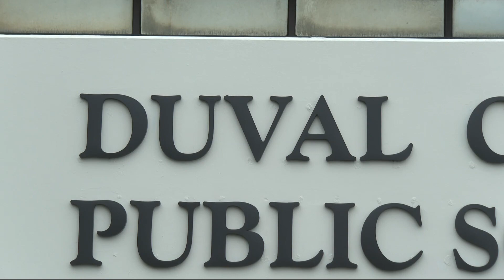DCPS name Dana Kriznar as interim superintendent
The decision comes after Dr. Diana Greene's retirement. Kriznar has served as the Deputy Superintendent prior to this new role.